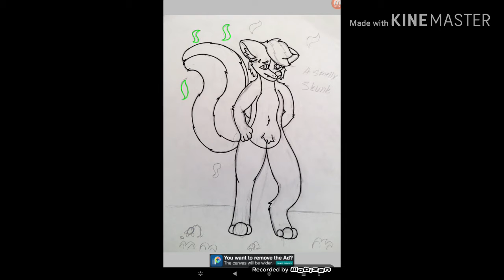The smelly skunk (speedpaint)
Heyo wayo it's the drunx hehe and of course I made myself a cousin another smelly skunk~ lol y'all better stay away from us because we might stink of the whole world because we are the smelliest stinkers. XD